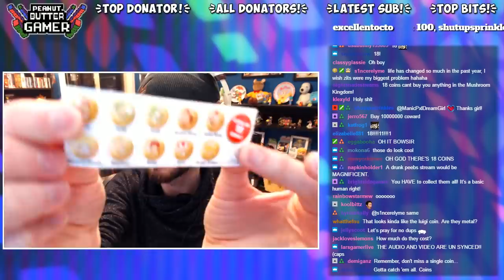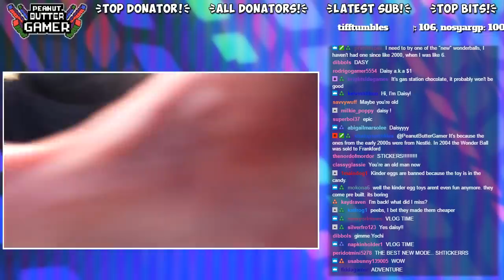Opening Nintendo Wonder Balls & Coins!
PeanutButterGamer opens/unboxes some Nintendo Coins from Wonder Ball candies.